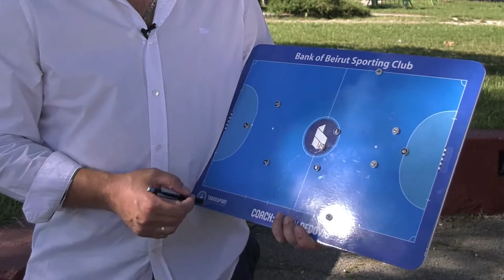Futsal magnetne table - TABOOSPORT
Dejan Đedović poznati srpski trener koji svoju profesioalnu karijeru sa uspehom gradi u Libanu, govori o Taboosport tabli kako vrlo korisnom i kvalitetnom alatu trenera u sprovođenju svojih taktičkih zamisli.